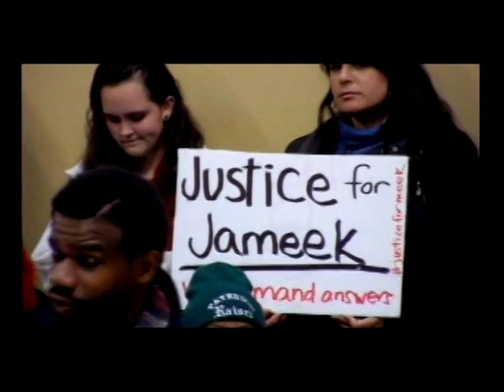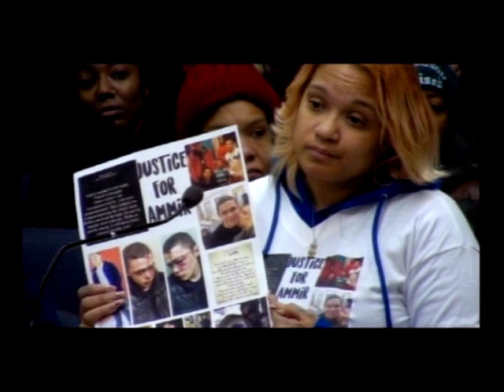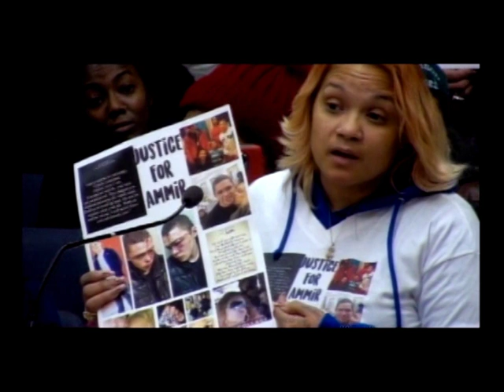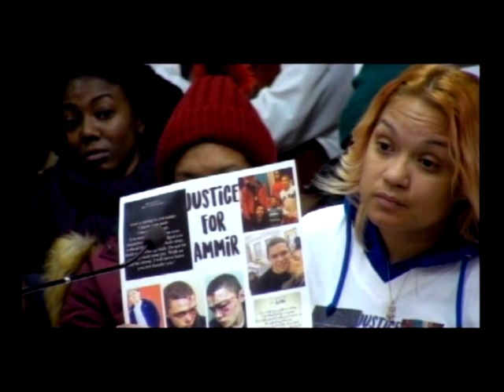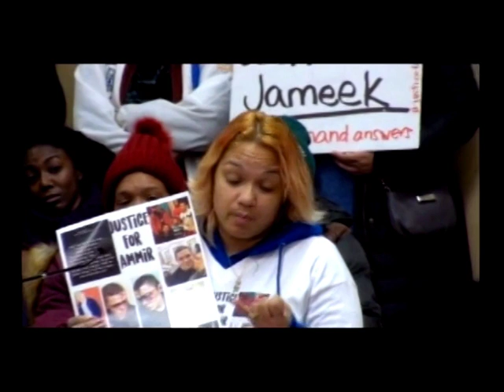January 15, 2019, Regular Council Meeting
Public Portion, Paterson Regular Council Meeting